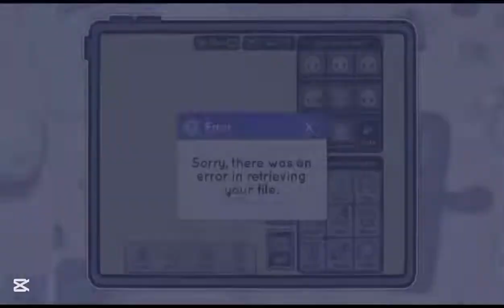[Keep Up] Fake Collab // With @y3llowx //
Credit:
Apps Use:
- Gacha Life
- Gacha Club
- Gacha Life 2
- IbisPaintX
- CapCut
Character I use:
- Hamato Leonardo
Message:
- I'm still trying to download the other Gacha but it isn't working because of my android version.
- I'm really serious that I'm not play a Roblox. I only play Minecraft and Slug It Out 2.
Fandom:
- Rise Of The Teenage Mutant Ninja Turtle